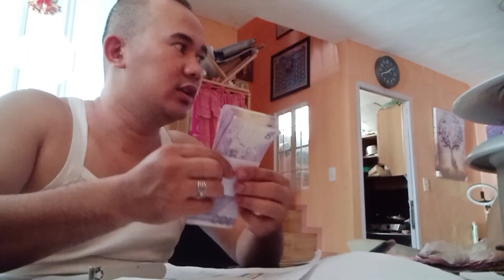7th B'DAY KYLIE (August 27, 2023) PREPARATION